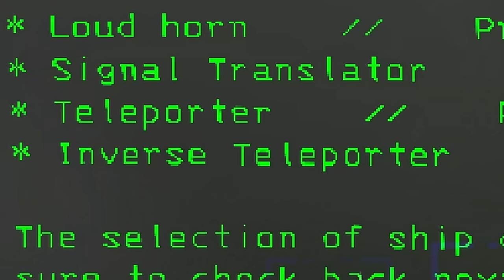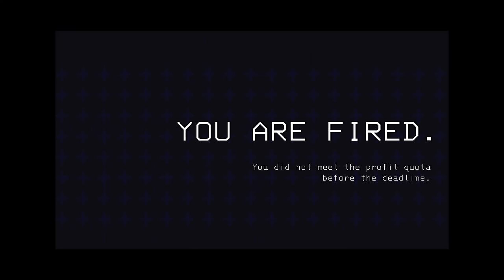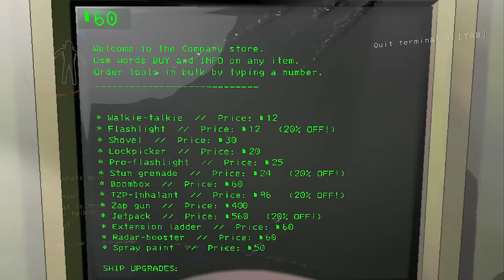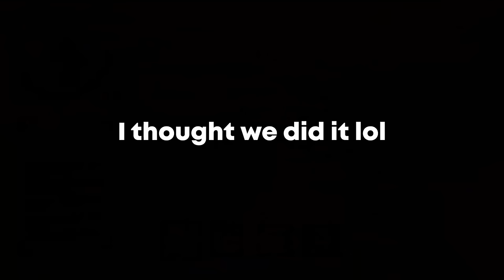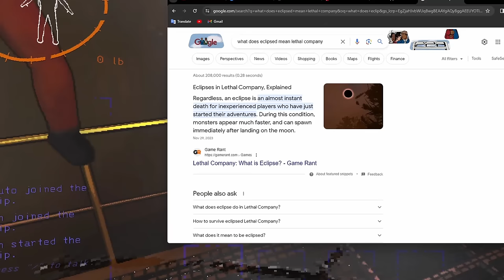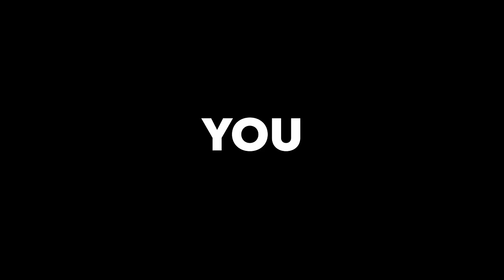The Most TERRIFYING/FUNNY Game You'll See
Better than MW3 100%

All Is done with good intentions. These videos should allow you to feel refreshed, and distract you from the world for a little bit. To forget whats around you, that essay that you're stressing over, the argument you just had, or any other hard time that you're going through. Allow my videos to pull you from that a little bit. My soul purpose for these videos Is to entertain, make days better, and to build good vibes here. With all of this being offered, all I ask is if you can subscribe, only takes 3 seconds, and doing so, you make it so that I can reach to other people so they can take a break from the world too. Or dont, its okay, just sit back, relax, and enjoy the content. After all, we all deserve a break sometime. -Vluto